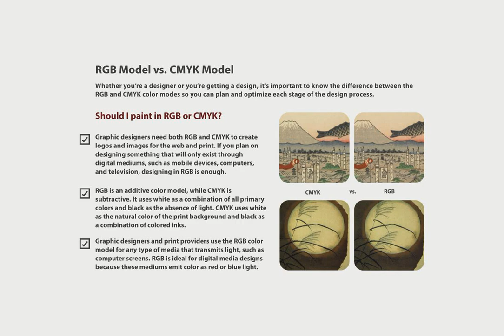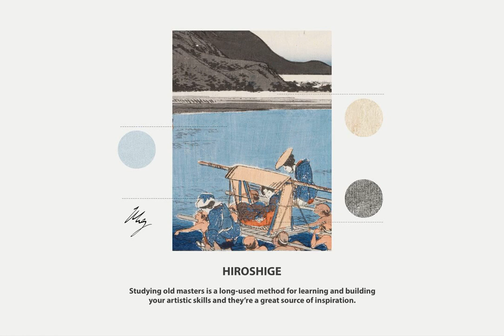Download Hiroshige Procreate Kit Stock Graphics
In homage to the final period of traditional Japan, the Edo period (1603–1867), we present the first issue of the Edo Period Collection - focusing on the profound work of Hiroshige. This Hiroshige Procreate Kit is more than just a toolkit, it is a journey through color, culminating in a symphony of 600 Hiroshige Procreate color swatches and 12 Procreate brushes.

Studying the masters is a venerable tradition in art education. By focusing on their use of color, we afford you the unique opportunity to decipher the secrets of their cohesive and expressive palettes, enabling you to incorporate similar strategies into your brand's color scheme. Included in this kit are two customizable Procreate files, housing seventeen different paper textures, identical to Hiroshige's original papers.

Take a closer look at the Hiroshige Procreate Kit in action through our attached YouTube videos and Paper Textures Testing Videos.

 Please note, the Procreate brushes in this kit are inspired by Hiroshige's signature use of mostly black shades of ink. Should you prefer a different palette, you can tailor these settings by duplicating the brushes and adjusting their rendering settings.

This kit requires an Apple iPad, Apple Pencil, and the Procreate App for iPad.

IMPORTANT: These brushes are compatible only with Procreate for iPad. They won't work in Photoshop or other painting programs.